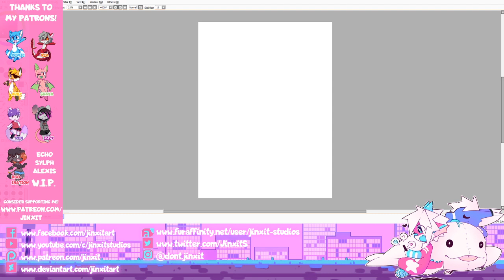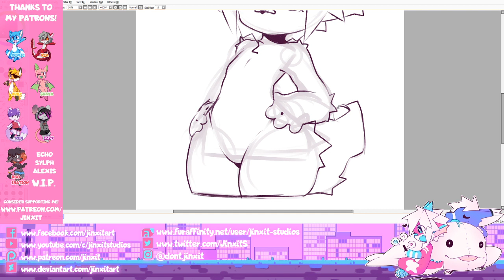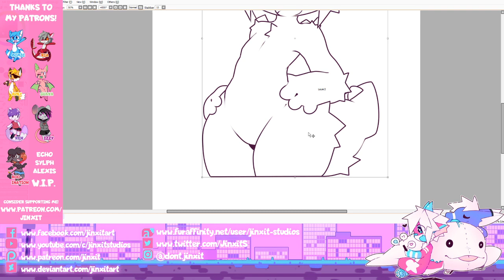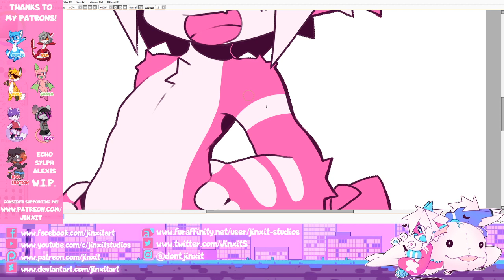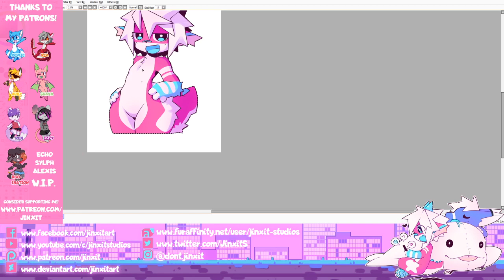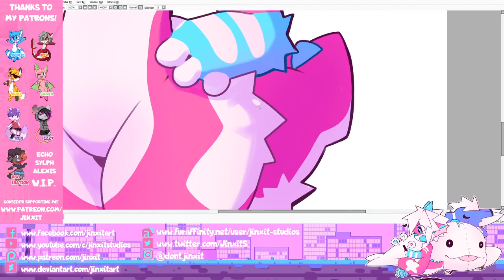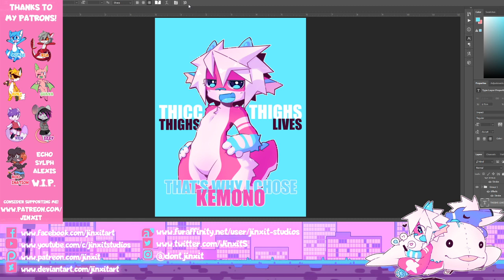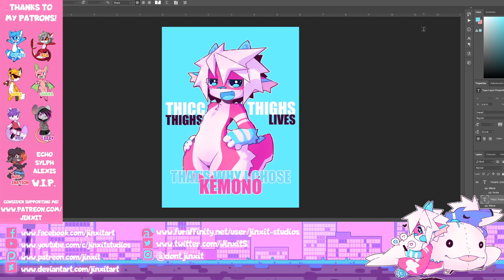Jinxit Art stream / QnA with Flinx!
Casual art stream with my partner Flinx!

Intro / Outro by Hector

Background Music by Hyper Potions! From their twitch playlist on Spotify.